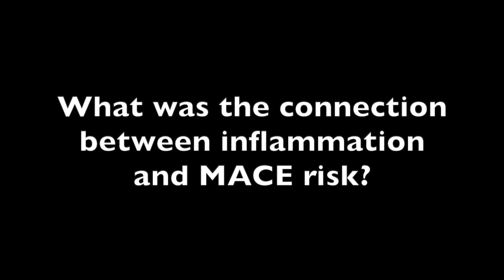Inflammation's Effect on Adverse Cardiovascular Events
Haris Riaz, MD, and Milind Desai, MD, of Cleveland Clinic discuss their recent study looking at the effects of inflammation on major adverse cardiovascular events.